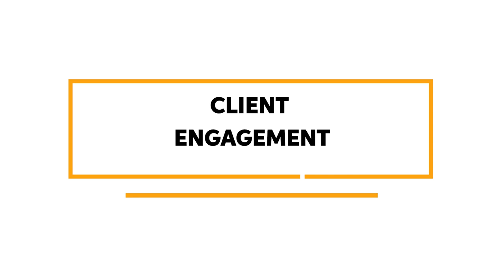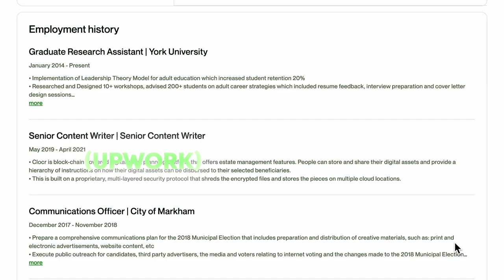5 Differences between UPWORK and FIVERR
🚀 Unlocking Freelance Platforms: Upwork vs. Fiverr 🚀

Are you navigating the world of freelancing and wondering which platform suits your needs best? Look no further! In this video, we delve into the key distinctions between two popular freelance platforms: Upwork and Fiverr.

🔍 1. Service Spectrum:

Upwork: Known for its broad range of professional services catering to diverse skill sets.
Fiverr: Originating with $5 gigs, Fiverr still emphasizes smaller, task-based services but has evolved to cover various creative offerings.
💵 2. Pricing Models:

Upwork: Freelancers set hourly or project-based rates, offering flexibility for different project structures.
Fiverr: While originating with fixed $5 prices, Fiverr now allows freelancers to set different pricing tiers, providing a range of options.
🤝 3. Client Interaction:

Upwork: Fosters a more interactive environment, encouraging communication, interviews, and ongoing collaboration.
Fiverr: Emphasizes streamlined communication, with clients often purchasing predefined service packages.
🔍 4. Freelancer Discovery:

Upwork: Clients search based on skills, categories, and expertise, with a more extensive vetting process for freelancers.
Fiverr: Discovery through browsing categories, searching for services, and reviewing freelancer portfolios and samples.
🌐 5. Project Size and Complexity:

Upwork: Ideal for larger and complex projects requiring extended collaboration.
Fiverr: Initially designed for smaller tasks, Fiverr is associated with quick, individual projects.
Whether you're a freelancer looking to expand your horizons or a client seeking the perfect platform for your needs, this video breaks down the nuances of Upwork and Fiverr, helping you make an informed decision. Hit play and let's dive in!

Time stamps:
0:02 Number 1: Project type
0:16 Number 2: pricing structure
0:30 Number 3: service off
0:54 Number 4: client engagement
1:08 Number 5: profile emphasis

⚡️ Do you want my FREE Upwork Cover letter that has earned me over $100,000?

⚡️Do you want the complete step by step guide to building your Upwork Profile as an Expert? Read my blog post

⚡️ Do you want to achieve success on Upwork? Take my Upwork Profile Optimization and Job Proposals Course for $149

My Story:

Many individuals are unaware that I spent over 4 months, applying daily to find a legitimate project on Upwork. The number of mistakes set me back and I could have reached my goals much sooner had I known what I know now.

This is the basis of my channel which is SOLELY DEDICATED TO HELPING YOU SUCCEED ON UPWORK without making the same pitfalls as I had to endure to reach where I am today.

I have made over $100,000 CAD freelancing on Upwork since starting in 2020. By 2021, I had so many offers from clients referrals that I was able to leave the Upwork platform.

The ability to work remotely on my own schedule and hours has completely changed my life. I am not bound by location, time or money. My only regret was doing this sooner.

Freelancing on Upwork completely changed my life forever and my goal is to help you succeed faster than I did, by sharing everything that I've learned with you, along with my mistakes.

The truth is, If you want to live life on your own terms, be your own boss, and become financially free then you have to put in the consistent hard work that becoming a high-earning Upwork freelancer requires.

I can give you the tools but you need the mindset,  motivation and consistency in developing your freelancing career to where you are satisfied with your income and freedom.